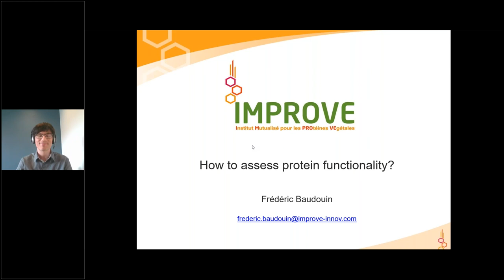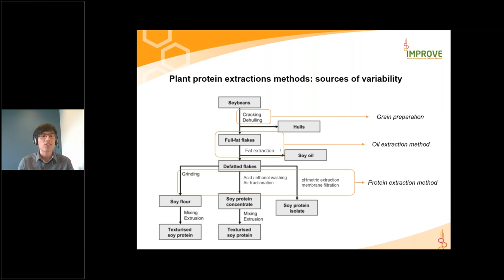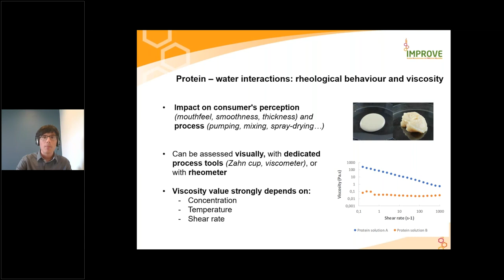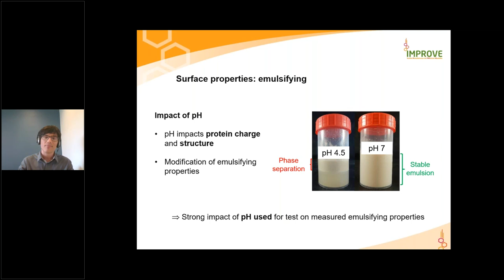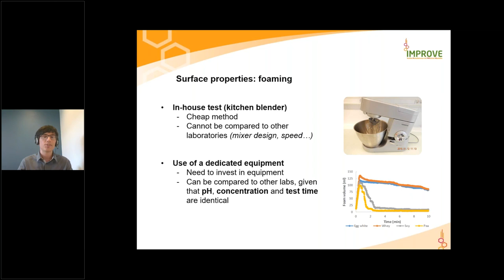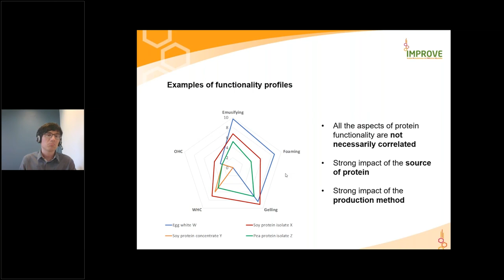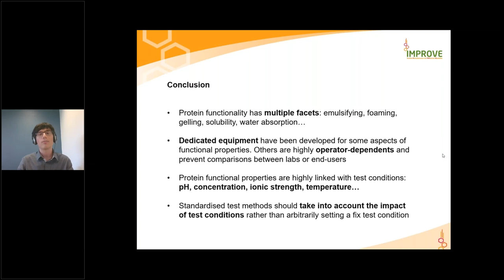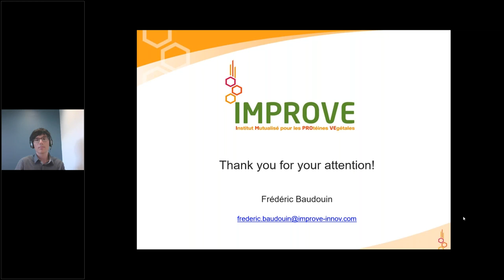How to Assess Protein Functionality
Novel sources of proteins have gained much attention in the recent years due to the increasing global demand for protein and the growing market for vegan products. Plants, algae, yeast and by-products from the food industry such as oil meals are promising sources of novel proteins. To demonstrate their capacity to replace conventional food ingredients, producers must be able measure objectively the functionality of their products.

Presenter: Frédéric Baudouin, Project Manager, IMPROVE SAS

Functional properties of proteins are very diverse in nature and strongly depend on the conditions of the test. Assessing protein functionality and comparing protein from different sources is therefore challenging.  This presentation reviews the different methods available to measure protein functionality (emulsifying, foaming, gelling, water-holding…) and how factors such as pH, temperature or concentration may affect each test. Proteins from novel and conventional sources will be presented as illustrations.

Learning Objectives:

1) What are the different aspects of protein functionality?

2) Which tools can be used to measure the functional properties of proteins?

3) Which parameters affect the functional properties of proteins?

About the Presenter: Dr Frédéric Baudouin is project manager at IMPROVE (Amiens, France), an international R&D centre dedicated to protein extraction from novel sources. He has a PhD in Food Science obtained in 2012 at Montpellier Supagro (France) on wheat protein extraction. He has worked in several European research institutes such as Nestlé Research Center (Lausanne, Swizerland), Teagasc (Dublin, Ireland), University of Leeds (United Kingdom) on physicochemistry of proteins, development of nutritional products for elderly consumers and industrial process improvement. He has joined IMPROVE in 2018 and manages R&D projects on protein extraction and characterization within a team of 20 scientists and research technicians.